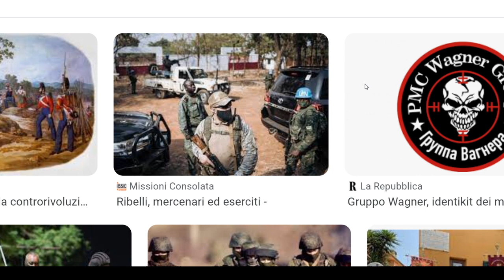CONOSCERE ALMENO LA PROPRIA LINGUA